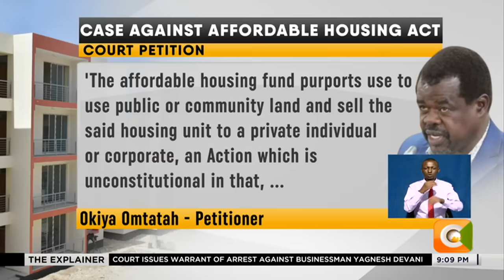Senator Omtatah moves to court to stop affordable Housing Act